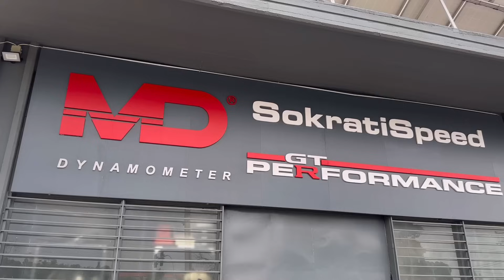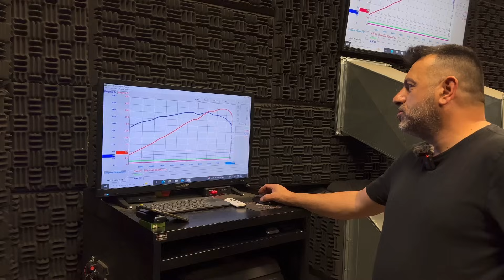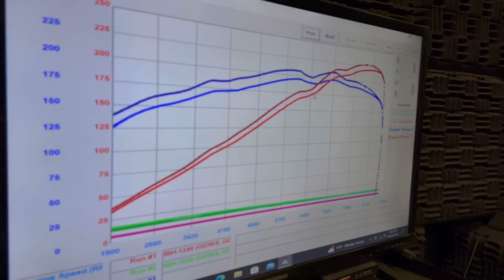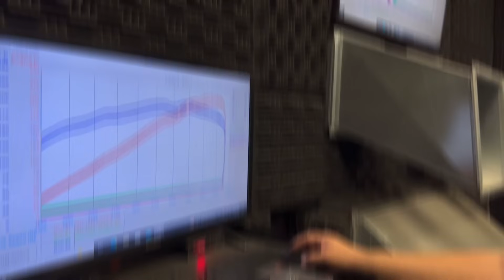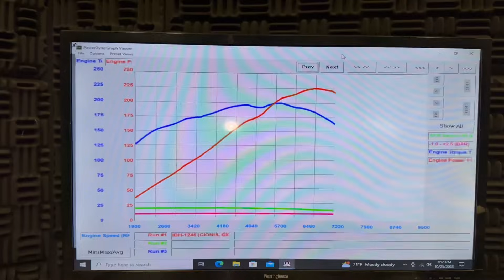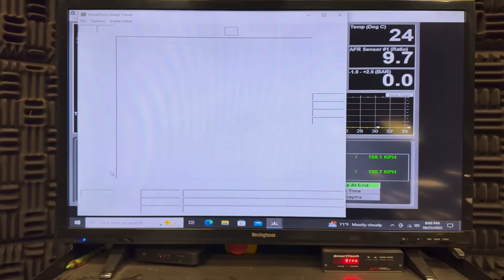ΔΥΝΑΤΟ ΚΑΙ ΤΡΟΜΟΚΡΑΤΙΚΟ ΠΛΕΟΝ ΤΟ RX8 COSMO ΤΟΥ ΑΔΕΡΦΟΥ ΜΟΥ !!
Έφτασε η στιγμή να δούμε το αποτέλεσμα όσων έχουμε κάνει τόσους μήνες στο RX8 του αδερφού μου !! Ένα αυτοκίνητο που αγοράστηκε με τεράστια φθορά στον κινητήρα και χρειάστηκαν τεράστιες αλλαγές για να επιστρέψει στον δρόμο από τον Άρη . Όλο το setup συνοδεύτηκε από τα καλύτερα περιφερειακά που μπορούν να συνδυαστούν σε ένα Cosmo και ο τελευταίος συντελεστής για να βγει το αποτέλεσμα είναι το πρόγραμμα ! Ο EASYTUNING αναλαμβάνει στο δυναμομετρο του SOKRATISPEED να ξεπεράσει τις προσδοκίες μας και το καταφέρνει με ΤΡΟΜΟΚΡΑΤΙΚΟ τρόπο !! Καλή απόλαυση !!

Μην ξεχνάτε πως μπορειτε να στηρίζετε τα πρότζεκτ του καναλιού μας μέσα από το αγαπημένο σας Eshop και τα αγαπημένα σας προϊόντα και αυτόματα να διεκδικείτε το πρότζεκτ της αντίστοιχης σεζόν BUILD2GIVE!!

Thanks for music : Eskimos